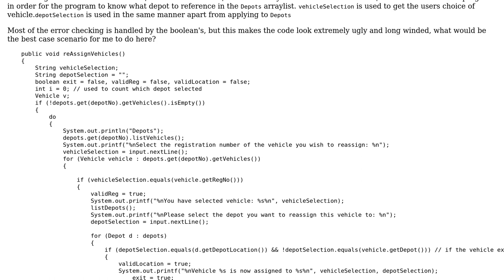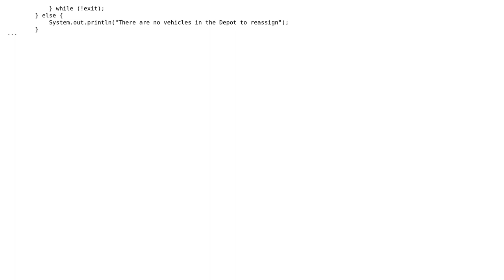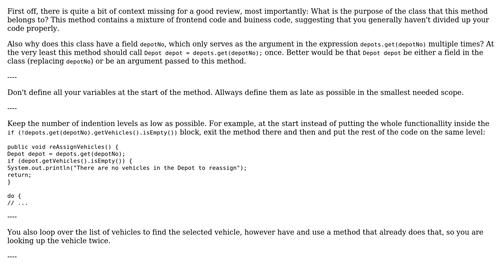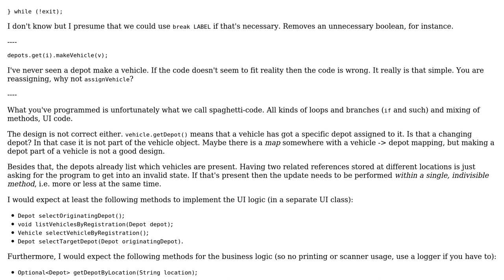More elegant way of handling this method? (2 Solutions!!)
More elegant way of handling this method?

With thanks & praise to God, and with thanks to the many people who have made this project possible! | Content (except music & images) licensed under CC BY-SA | Music | Images & others | With thanks to user RoToRa user Maarten Bodewes user David and the Stack Exchange Network Trademarks are property of their respective owners. You are responsible for your own actions.